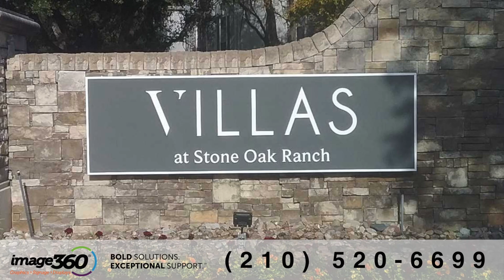Image360 San Antonio West (Video Ad 2024)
Image 360 San Antonio West

Ready to watch your business shine?

At Image 360 San Antonio West, we’re ready to create the signs, graphics and displays that will enhance your image for the whole town to see.

Whether you’re a San Antonio business or have a sports team, club, or organization, we’re here to give you signage that is unequaled.

Whether you’re needing wall graphics, vehicle wraps, building signs, window graphics or more, we have it.

And with us, you’ll get seamless project coordination, and a beautiful product that will stand the test of time.

Backed by a national network, we always makes your colors and designs remain consistent, no matter the application, by using the newest technologies and the latest materials and techniques.

From imagination through installation, we’ll work with you through every phase.

Your Ideas. Our Expertise.

Together we’re going to create something big.